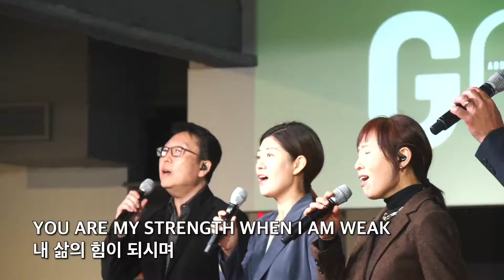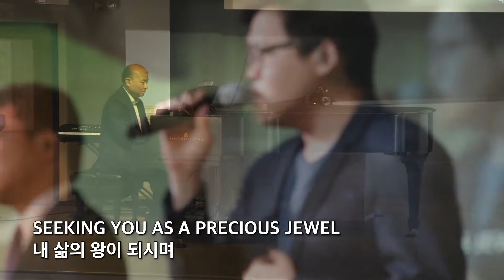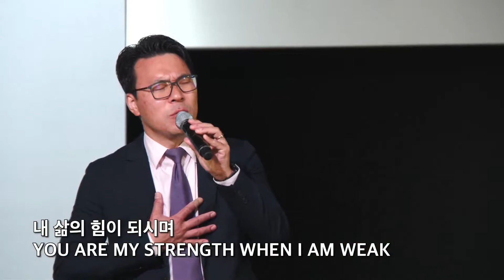코너스톤 교회 찬양팀 찬양 - You Are My All In All - 3.27.2022